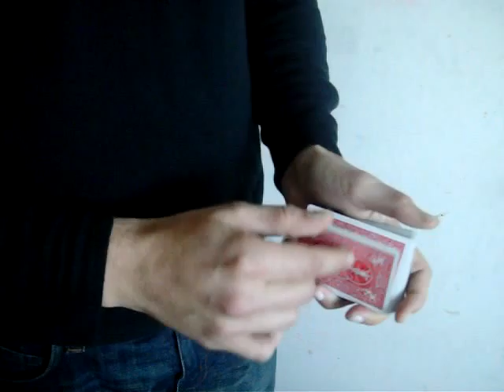colour change compilation 6